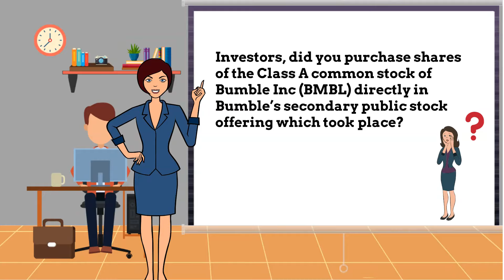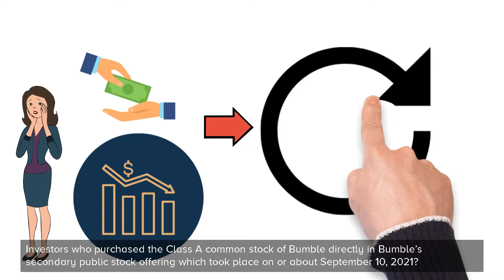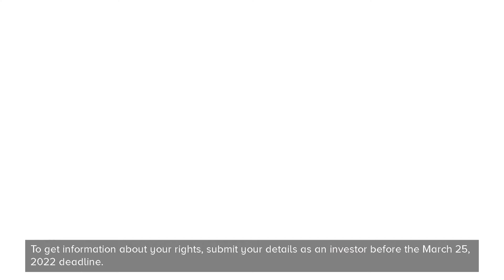Bumble Stock Alert (BMBL) Bumble Stock News 📉 SHAREHOLDERS In Bumble Inc Securities Class Action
Bumble Stock Alert and Bumble Stock News

Investors who purchased the Class A common stock of Bumble directly in Bumble’s secondary public stock offering which took place on or about September 10, 2021?

These injured investors have until March 25, 2022 to join the lawsuit as a lead plaintiff.

Contact The Gross Law Firm to inquire about your recovery opportunities.

What is the BMBL lawsuit about?

The complaint filed against Bumble alleges that the company violated federal securities laws by making false and/or misleading statements and/or failing to disclose that:

(a) Bumble’s paying user growth trends had abruptly reversed in 3Q21 and the Company had actually lost tens of thousands of paying users during the quarter.

(b) Paying users had been more reluctant to sign up for the Bumble app during 3Q21 because of the recent price hike for paid services on the app.

(c) A material number of paying users were leaving the Badoo app and/or could not make payments through the Badoo app due, in substantial part, to problems arising from the Company’s transition of its payment platform.

(d) As a result of the foregoing, Bumble’s business metrics and financial prospects were not as strong as the Registration Statement had represented.

To get information about your rights, submit your information as an investor before the March 25, 2022 deadline.

The Gross Law Firm is ready to help you recoup your losses.

The Gross Law Firm is committed to ensuring that companies adhere to responsible business practices and engage in good corporate citizenship. The firm seeks recovery on behalf of investors who incurred losses when false and/or misleading statements or the omission of material information by a Company lead to artificial inflation of the Company's stock. Attorney advertising. Prior results do not guarantee similar outcomes.

_________________________Time Stamp ⏲️ ________________________
00:00 BMBL STOCK
00:51 Did you lose money
01:00 The Gross Law Firm Represent shareholders
01:28 What is the BMBL lawsuit about?
02:23 To get information
02:31 The Gross Law Firm

Videos that discuss Bumble Stock Alert and Bumble Stock News

Bumble CEO on why company raised 2022 guidance despite Q3 user decline  CNBC Television
Why has bumble Dating App Stock Price FALLEN drastically? | Bumble $BMBL Stock Analysis Everything Money
DIS, BYND, BMBL, ROOT Stocks | TD Ameritrade Network
Bumble (BMBL) Stock | Top Online Dating & Social Networking Platform | Stocks to Buy & Hold Stocks To Buy & Hold
Why Bumble Stock is Down and Plunging? BMBL Price Prediction Business Fuel
Bumble (BMBL) Stock: Paying 7x Forward Sales Is Enticing Michael Wiggins De Oliveira
Bumble Stock Is CRASHING! | $BMBL Stock Analysis Ben-Sparham.com
Bumble (BMBL) IPO Stock Analysis - Buy Bumble Stock Now? The Investor Channel
Bumble (BMBL) Stock Analysis || Online Dating Boom! Main Street Wolf
Bumble Stock Analysis Is BMBL Worth It? tabumoney

BMBL stock news today or BMBL stock news or known as BMBL stock news today stock information shareholders, Bumble stock news and BMBL stock review watch the Bumble stock for Bumble investment strategy. BMBL stock prediction is now looking for investors to investigate Bumble stock share and Bumble or Bumble EARNINGS deep dive into BMBL PRICE TARGET issues. BMBL stock price drop risk or BMBL stock this video discusses investigation class action litigation.